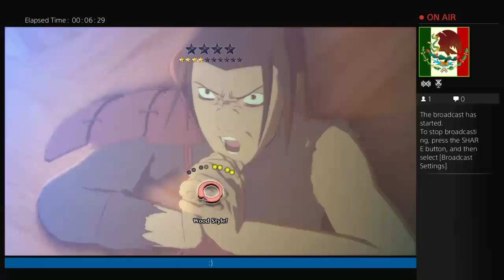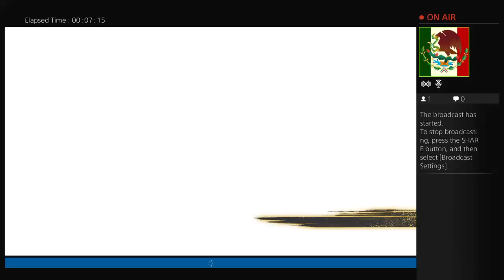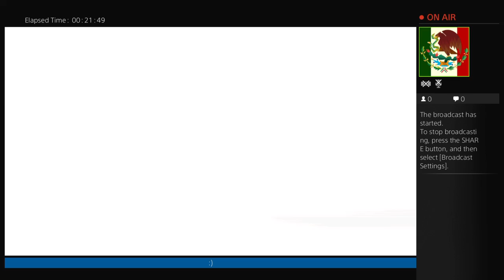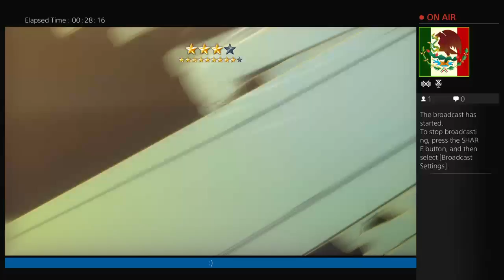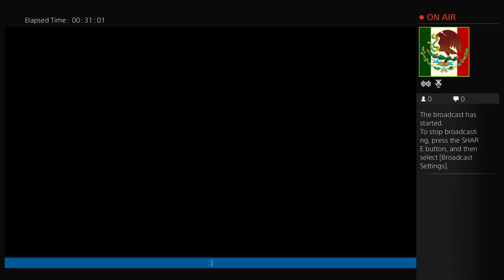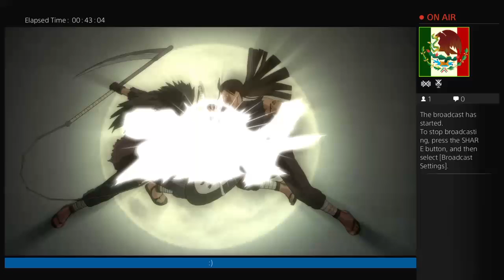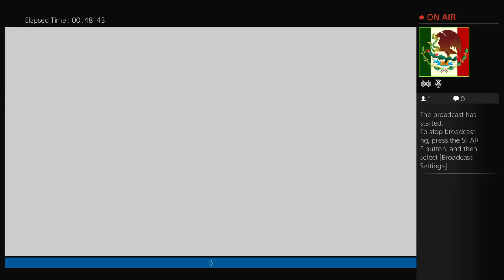Noe Ramirez- playing Naruto Storm 4 Demo Live Broadcast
¤ I will  upload some of my gameplay videos, hope you guys like it and enjoy it :) ¤